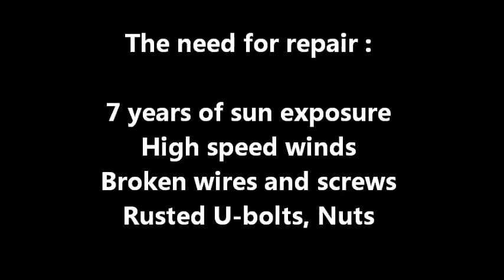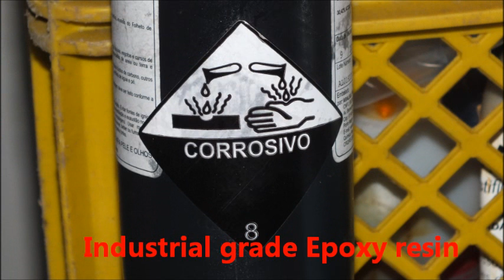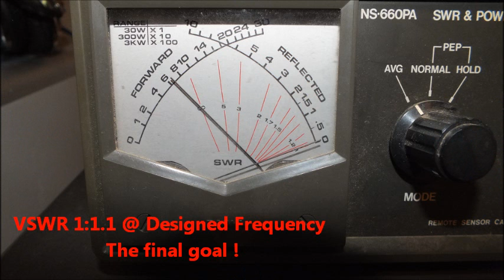Cubical Quad - The HF ICBM (Intercontinental ballistic missile)